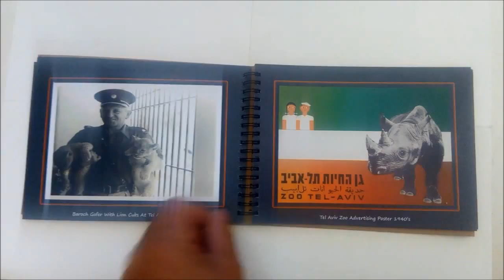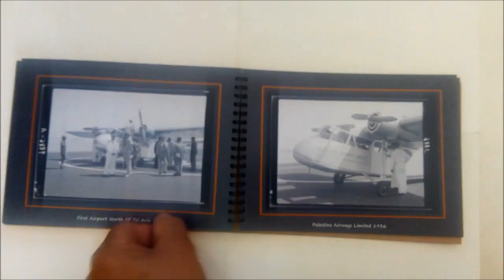TEL AVIV Once Upon A Time - Historical Photographs Album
Published by the Farkash Gallery Old Jaffa Israel